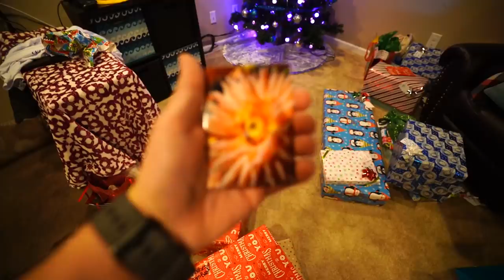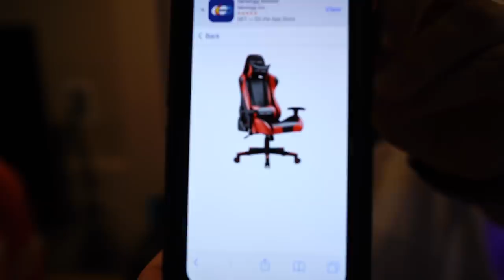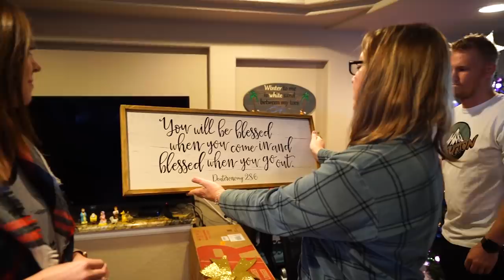OUTLAW’s 2018 CHRISTMAS SPECIAL!!